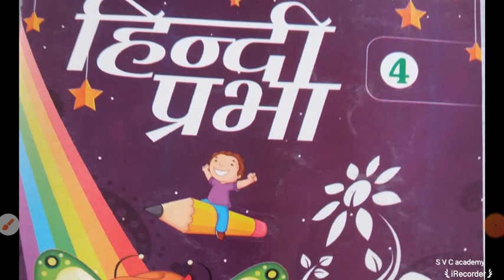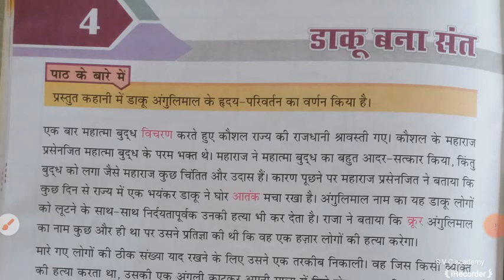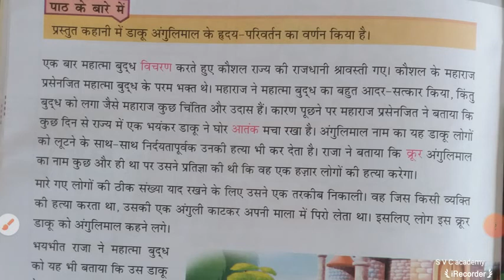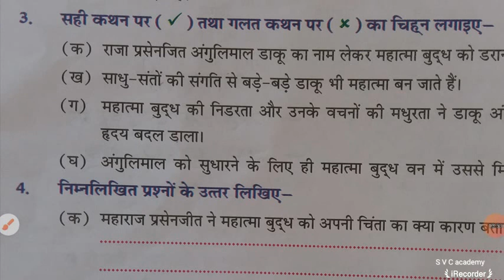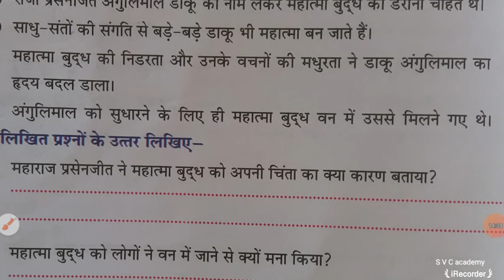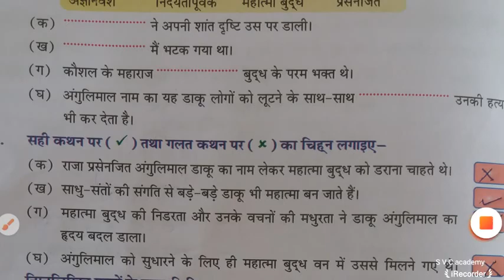25/08/2020 CLASS 4th (EM ) Sub.- Hindi Lesson 4 part 3